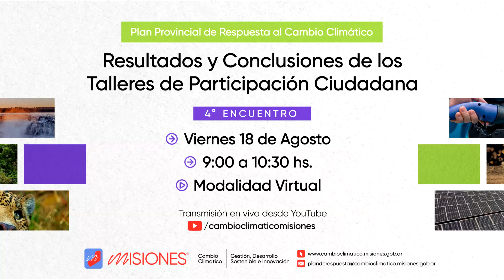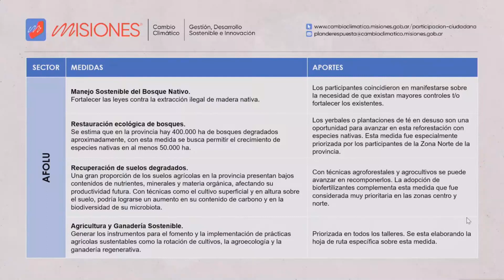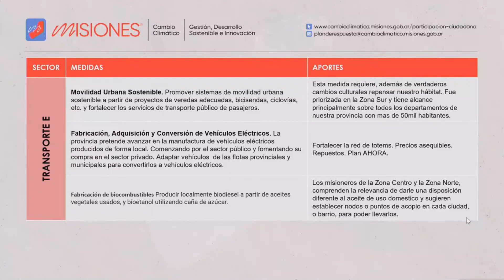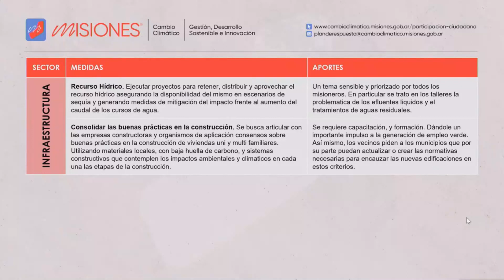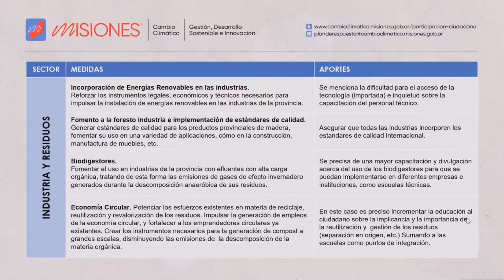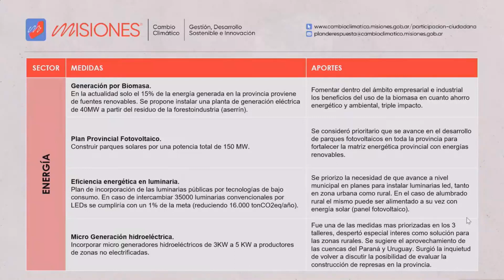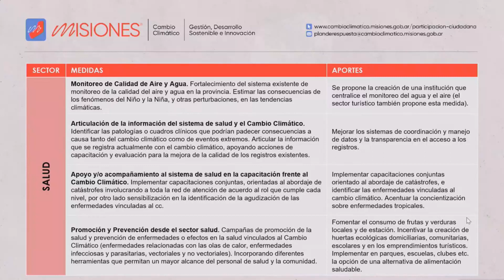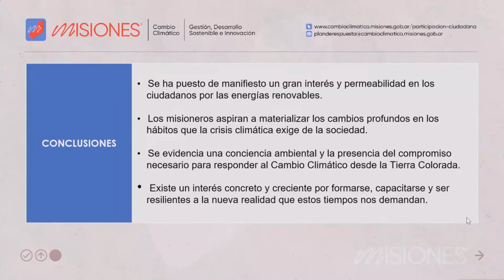Resultados y Conclusiones | Participación Ciudadana | Plan de Respuesta al Cambio Climático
Cambio Climático | Gestión, Desarrollo Sostenible e Innovación
Gobierno de Misiones 2023